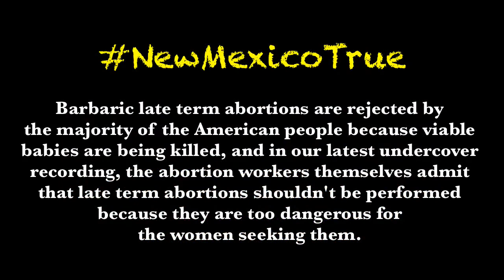Late Term Abortionists Arbitrarily Choose Who Lives and Dies in New Mexico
Abortion Free New Mexico is working with Priests for Life to raise national awareness about late term abortion.